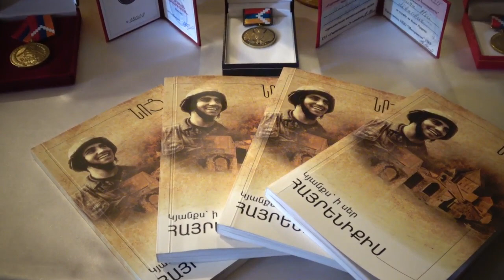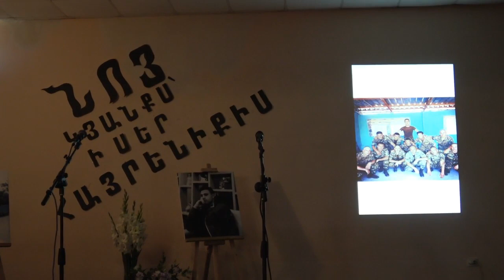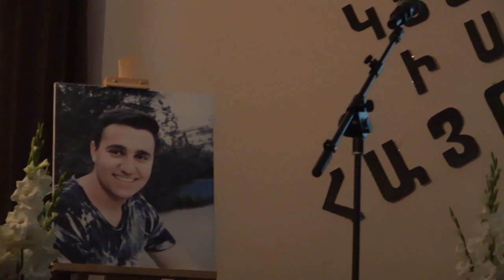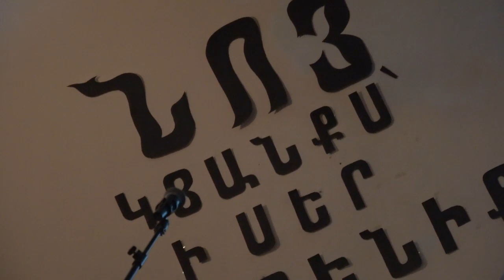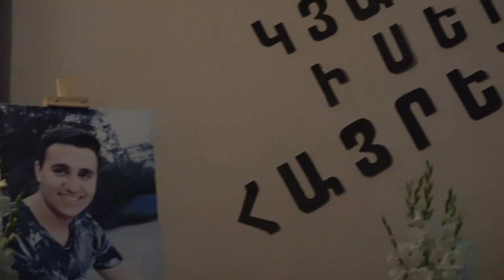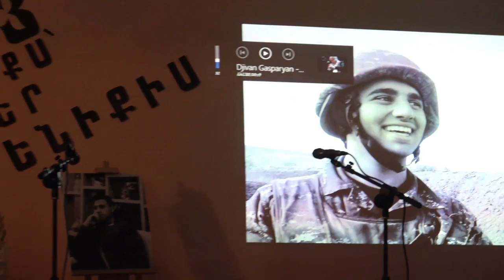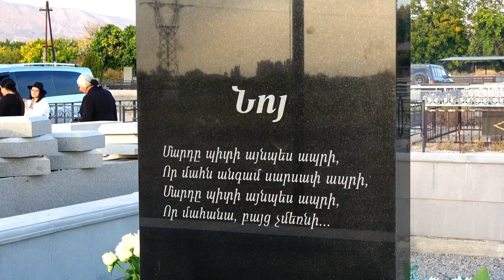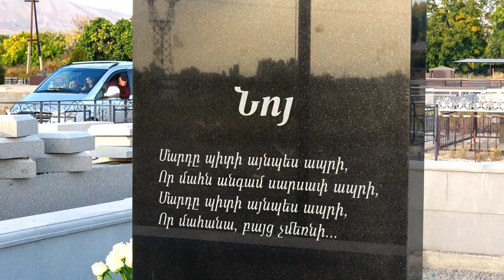Մենք Կանք - Անմահ Հերոս Նոյ Թևոնյանի հիշատակին նվիրված միջոցառումը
Արարատի մարզի Արալեզ գյուղի միջնակարգ դպրոցում տեղի ունեցավ հուշ-ցերեկույթ՝ նվիրված Արցախյան վերջին պատերազմում զոհված Նոյ Թևոնյանի հիշատակին: Ցերեկույթի ժամանակ ներկայացվել է «Նոյ. կյանքս՝ ի սեր հայրենիքիս» գիրքը, որտեղ տեղ է գտել Հերոսի կյանքի պատմությունը, կատարած սխրանքներն ու վերջինիս նվիրված չափածո ստեղծագործությունները, որոնք գրվել են Նոյի ծնողների՝ Լյովա և Գայանե Թևոնյանների, ինչպես նաև այլ ստեղծագործողների կողմից։

Հավերժ փառք ու պատիվ մեր Հերոս տղերքին 🇦🇲🙏💪